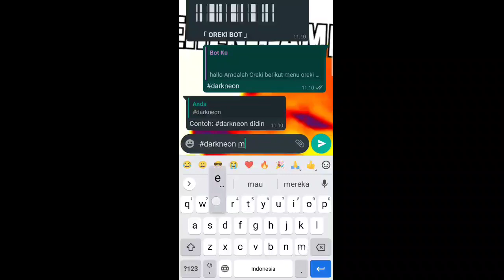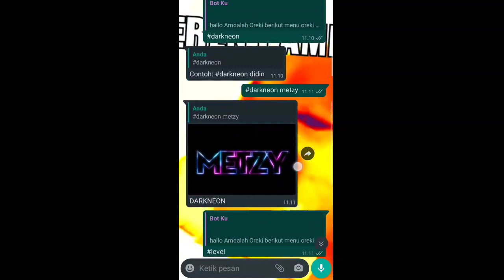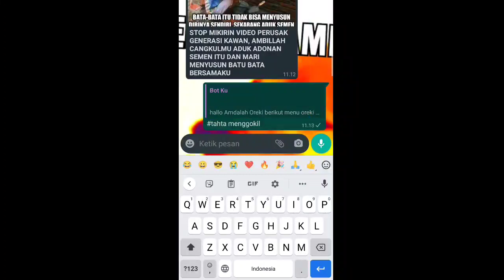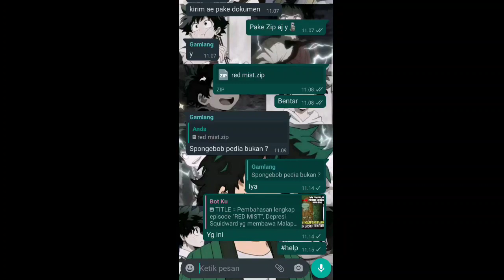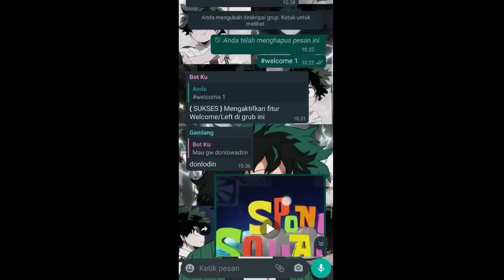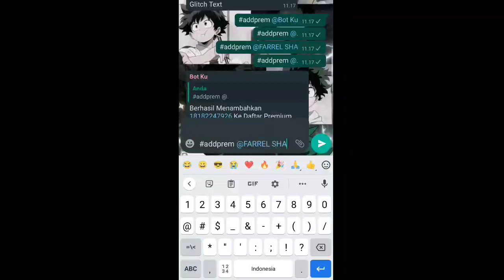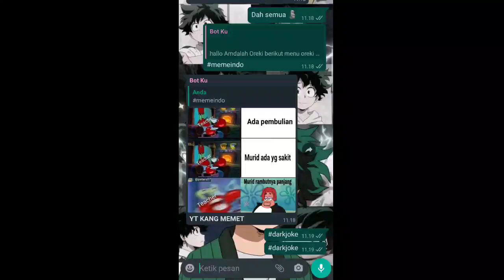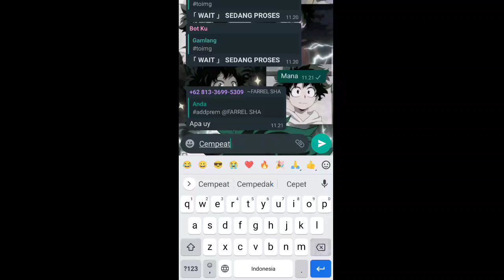Sc BOT WA TERBARU ANBOT-D 500+FITUR ADA MENU ISLAM ANINE MENU DLL 500+FITUR NO PW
Cara pasang bot salin file yg udh di download ke internal

Command buat bot
Termux-setup-storage
Cd
Cd /sdcard
Cd {nama file}
Ls
Bash install.sh
Node index.js

Klo kode QR ny belum muncul bisa hapus anbot-d.json

Matikan bot
Volume bawah+c
Ctrl+z

Aktif kan bot
Node index.js

Berpw gak ada

Plis Jan skip 2

Powered by:Hadir_hmm

TqTo
Ivan_maulana
Saya sendiri
Baliyes
Termux indonesia
Kalian semua
Hadir _hmm
Dappauhuy
Yogipw

Fitur
-makermenu
-kerangajaib
-sticker
-toimg
-kick
-antilink
-antivirtext

dah selesai klo error chat gw😼

Banyak yg bilang ko GK keluar QR nya hapus anbot-d.json oke

Hapus nyaa woy baliyes ny kegabung Ama punya gw Jagan asal Download² aja gw